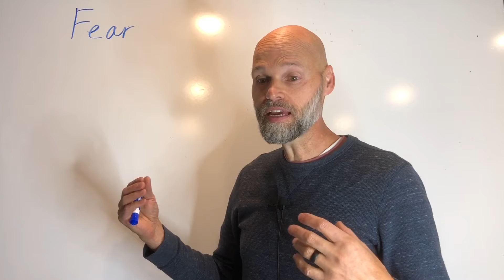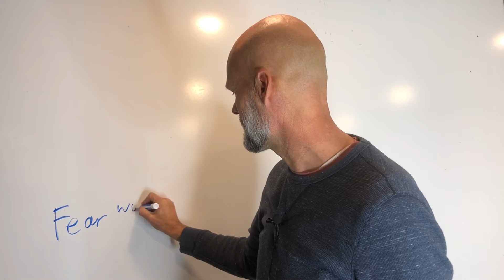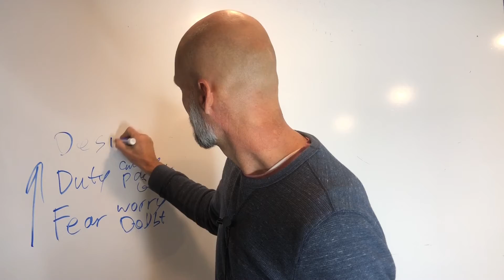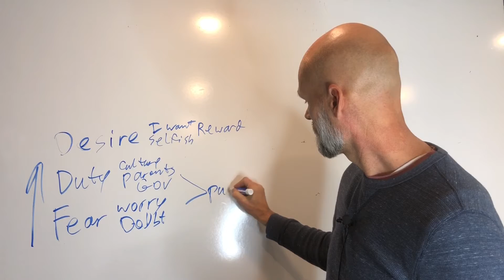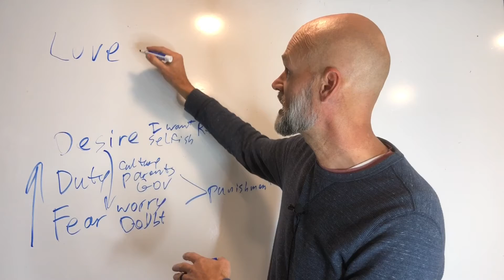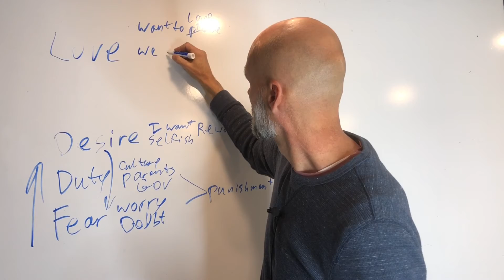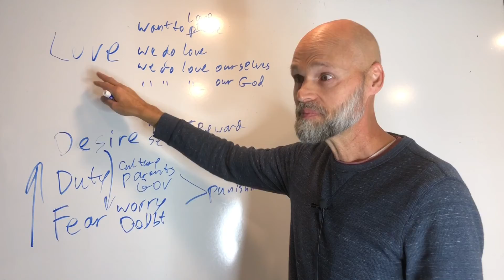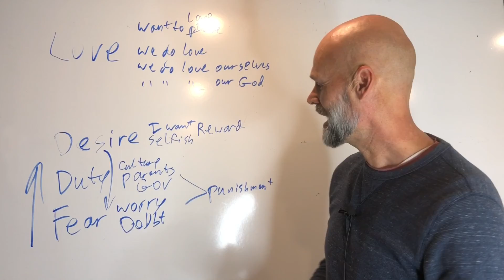Why Do We Do What We Do?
Why Do We Do What We Do? When we start to look inside and recognize the foundation of our action, only them can we make the changes we truly desire.